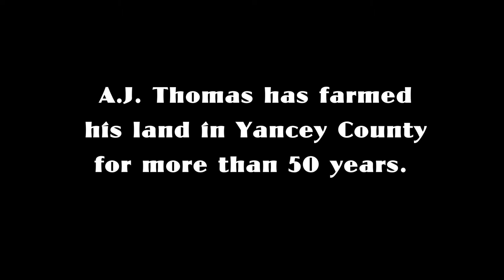A. J. Thomas: Farming and raising cattle for 50 years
A. J. Thomas has farmed and raised cattle in Yancey County, North Carolina for over 50 years.  He also served as Chief of the Double Island Fire Department for 20 years.

Video by Chanse Simpson
"The Scientist" performed by Willie Nelson
Song written by Chris Martin and Coldplay